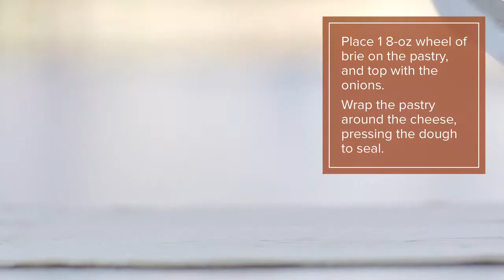Baked Brie & Caramelized Onions in Puff Pastry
Here’s the recipe:

1. In a medium skillet, heat 1 Tbsp butter and 1 tsp olive oil over medium heat. Add 1 thinly sliced medium yellow onion and cook for 10 minutes until softened and browning. Season with salt and a pinch of sugar and continue sautéing for 10 to 15 minutes, or until golden brown in color.

2. Add ½ tsp white balsamic vinegar, pepper to taste, and the leaves of 2 sprigs of thyme, and stir to combine. Let cool.

3. On a lightly floured surface, roll 1 sheet of puff pastry into a 12” square. Place 1 8-oz wheel of brie in the center of the pastry, top it with caramelized onions, and then wrap the pastry around the cheese, pressing the dough to seal.

4. Brush with 1 beaten egg and bake in a 400º oven for 35 minutes or until golden brown.

5. Let the baked brie cool for 10 minutes before slicing into it. Serve with crackers, crostini, apple slices, or your favorite accoutrements.